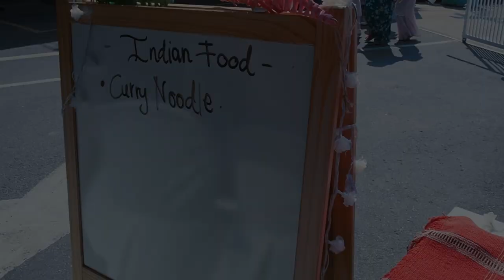RizQ Hari Raya Open House